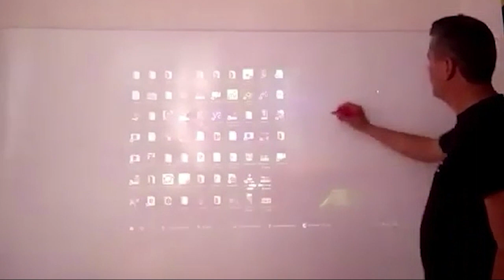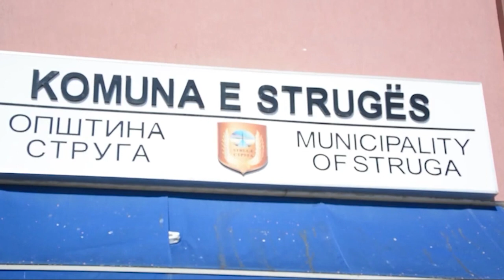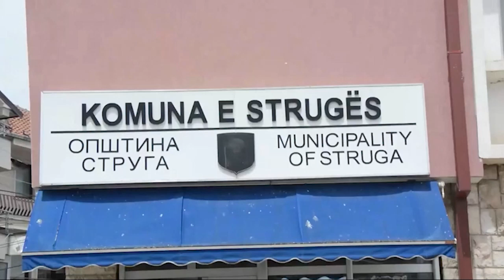Како струшките власти и училишта се подготвуваат да ја преживеат зимата на енергетски план